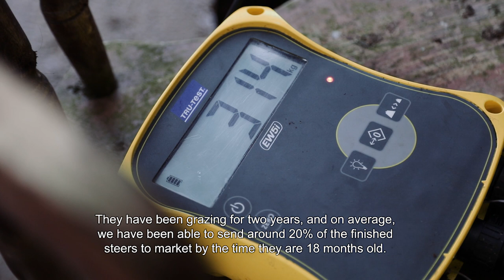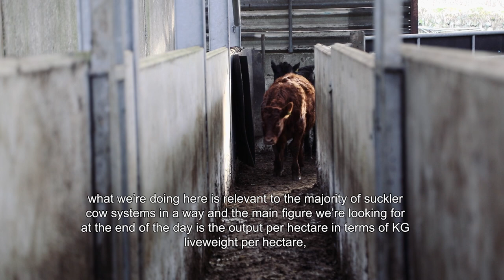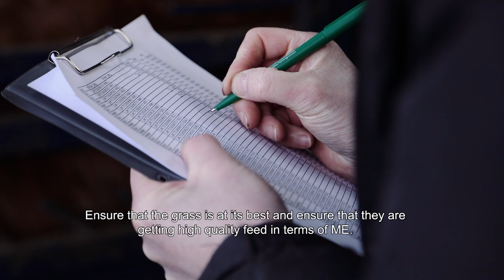Orsedd Fawr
Yn ystod y misoedd nesa byddwn ni'n ymweld ag ambell un o'n ffermydd arddangos. Mae safle Ffocws Orsedd Fawr, Pencaenewydd, Pwllheli wedi canolbwyntio ar ganfod cyflenwad o goed ar gyfer biomas o ffynhonnell naturiol gynaliadwy.

During the next few months we will be visiting some of our Demonstration network farms, Orsedd Fawr, Pencaenewydd, Pwllheli have been sourcing a supply of timber for biomass from a sustainable natural resource.